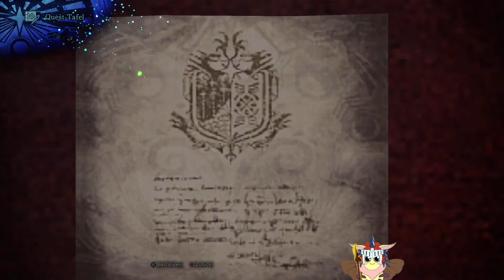Der Weltenfresser! | Monster Hunter World | Let's Play | Deutsch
In Monster Hunter World sind wir Teil der fünften Flotte der Forschungskommission und werden in die neue Welt geschickt, um die Ältestenwanderung zu untersuchen. Ein Phänomen, währenddessen Drachenälteste alle 10 Jahre über das Meer zu einer riesigen Landmasse wandern.
Können wir herausfinden was sich hinter dem mysteriösen Phänomen verbirgt?
Es wird spannend und ich wünsche euch viel Spaß beim Zuschauen!
Bis dann,

Tschüssi!

Tag der Erstveröffentlichung: 26.Januar 2018
Entwickler: Capcom Co., Ltd.
Publisher: Capcom Co., Ltd.